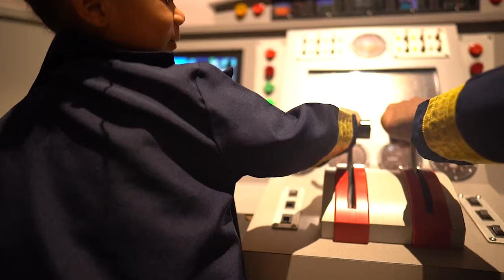YUMCAKE! FT. FRANKCO305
If you are new to our channel, we're happy you clicked on our video! Hope you enjoy today's video. Please show your love💓 and support🤝 joining "FrankCo 305" community now by subscribing and press (🔔) to join the Notification Squad and stay updated with new uploads✨ If you have any inquiries or requests feel free to leave them in the comments below.